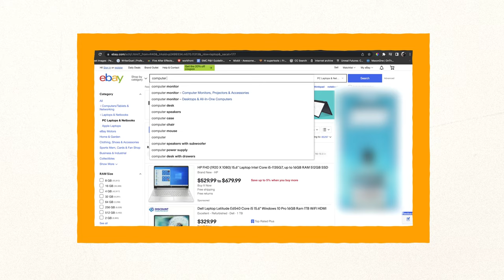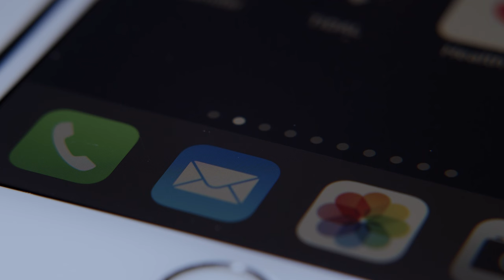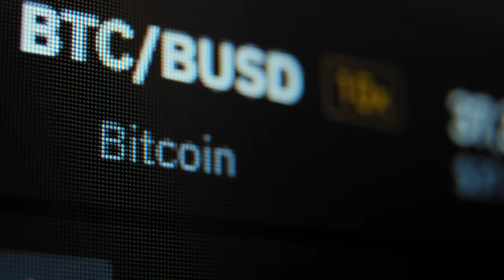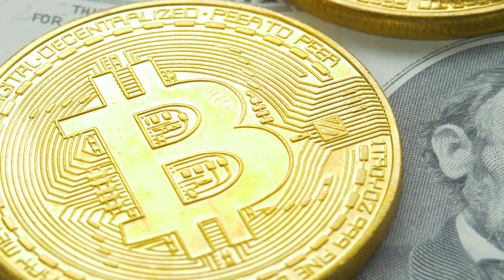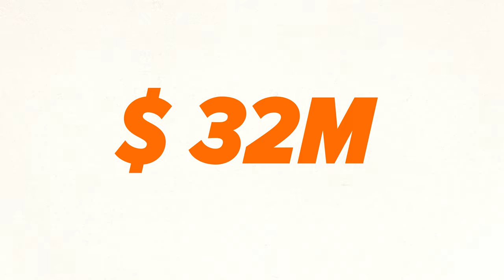The story behind BITCOIN will blow your mind!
The origins of bitcoin is one of the craziest stories I have ever heard. There’s crime, suspense, drugs, romance…Well not really romance but lots of love for easy quick money!

This story is nuts but this video is just the beginning!. I will post part two in two weeks ! In part 2  of the crazy story of bitcoin the Winklevoss make a strong return to the cryptocurrency world, Mark Zuckerberg and Facebook enter the crypto arena and the newest and hottest crypto currency promises to change the financial world  forever!

00:00 How Bitcoin got started
00:45 Silk road and Ross Ulbricht
01:28  Hal Finney and Satoshi Nakamoto
01:55 Jed Maccaleb and Mt. Gox
02:36 Silk Road is officially launched
04:00 Roger Ver (Bitcoin Jesus)
05:00 Mt. Gox gets hacked
06:05 Charles Shrem and BitInstant
06:25 Winklevoss Brothers Invest in BitInstant
07:50 Fred Ehrsam Brian Armstrong and Coinbase
09:30 BitInstant goes down
10:20 Ross Ulbricht gets arrested
10:35 Charlie Shrem gets arrested
11:30 Part 2 of the Crazy story behind Bitcoin